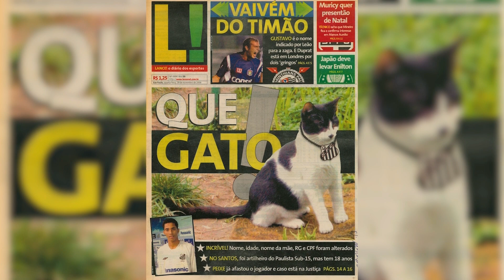Planeta ESPM - Bloco 1: Alexandre Lozetti fala sobre Jornalismo Esportivo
No primeiro bloco do programa Planeta ESPM, Alexandre Lozetti contou como começou no jornalismo e sobre seus 20 anos de carreira, desde seu primeiro emprego no Lance! até se tornar comentarista de TV no Grupo Globo. O programa é uma atividade do 3º semestre do curso de Jornalismo, realizado na disciplina de Produção e Edição Jornalística Audiovisual I, coordenada pela professora Egle Spinelli. Realizado pelos alunos Eduardo Sant’Anna, Felipe Dorini, Frederico Murad, Gustavo Mengar e Raphael Maudonnet.